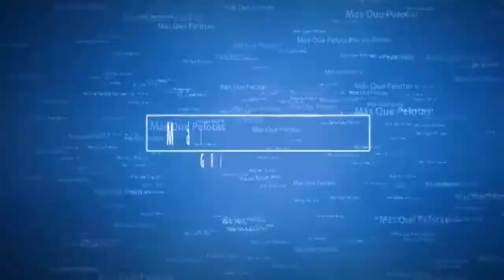LAS DUDAS DE NEYMAR | FCBARCELONA O PSG? | FICHAJES 2017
Programa n12
Debatimos el futuro de Neymar, Mbappé y analizamos lo último del mercado de fichajes!!